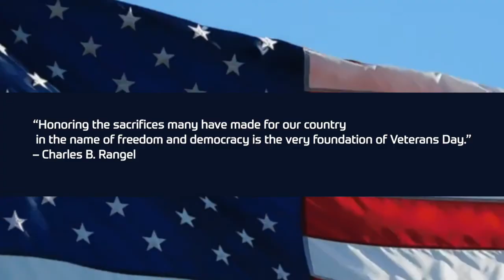Veterans Day Celebration Video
A tribute to the Veterans who keep us all Singing River Strong and to the many in our Singing River Family. Here is a glimpse of just a few of them, and thank you for your service.